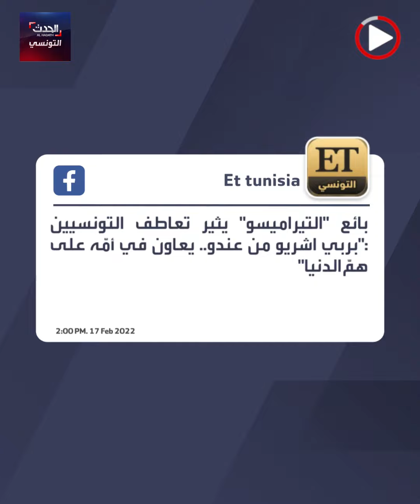تعاطف واسع مع بائع متجوّل لحلويات "التيراميسو"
ظهر في فيديو وهو يبكي بحرقة بعد حجز بضاعته.. تعاطف واسع مع بائع متجوّل في تونس